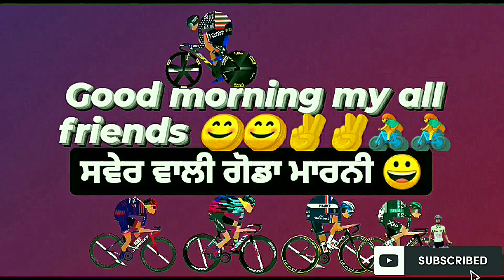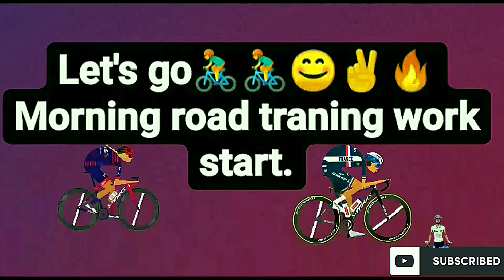800mtr running🥇first ,bahut majja aya c us din,7 din da trip c.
20 January 2019.

halo ki hal j mere veeraan da, mai thuhada apna ekamcyclistpunjab, te swagat aaa tuhada mere you tube channel vich.

Bell icon🔔.

👉ekamcyclistpunjab👈